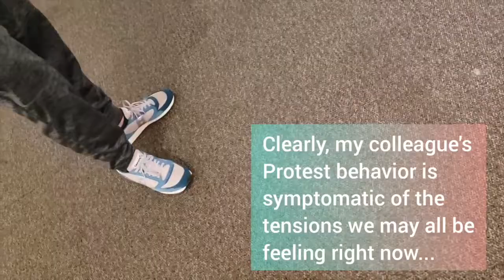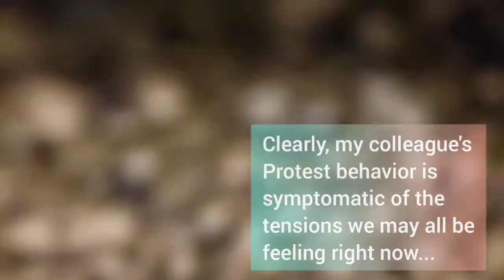Five-Minute Tours: Fred Spaulding at Fort Worth Community Arts Center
Fred Spaulding's solo exhibition 'Cumulative Effects' at Fort Worth Community Arts Center. Dates: Feb. 29 - April 25, 2020.

Via FWCAC and the artist's statement:

"Temporal assemblage is a primary mode of working for me. Over time I have developed several collections of objects, some found, some made from raw material, with which I create an ongoing series of new configurations. It is a journey of discovery to find out what the visual result of many small actions can be on a larger whole. More recently, I have become interested in the idea of collaborative assemblages as a representation of the community. Combining individual elements into a single creative voice creates a more complex and layered structure just as the small actions of many individuals can have profound effects on the larger whole of our world."

Biography: Born in Manchester, Connecticut, Fred Spaulding grew up in Ventura, California. In 1990, he completed his Bachelor of Fine Arts Degree at California State University, Long Beach. After competing in the 1992 Olympic Games in Barcelona (single canoe 500 and 1000 meter events), Spaulding completed a Master of Fine Arts degree at the University of Connecticut in 1996. Following two years in Chicago, Spaulding began teaching Art at The Victoria College in South Texas. In the following years, Spaulding also taught graduate and undergraduate art courses as an assistant professor at the University of Texas Pan American (now University of Texas Rio Grande Valley). Spaulding’s exhibitions and sculpture installations include showings across the United States, Denmark, Mexico, Thailand, and across Texas. Spaulding has also pursued his investigation of assemblage in a variety of materials by completing residencies at the Kohler’s Arts in Industry program in iron-casting and Penland’s Winter Residency in printmaking, among others. Spaulding currently teaches ceramics at Tarrant County College, Northwest campus.